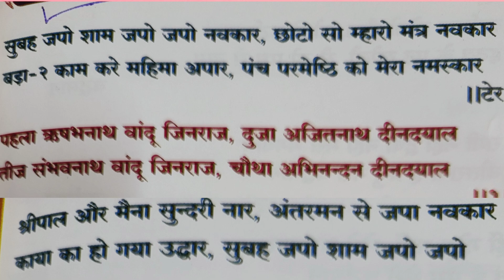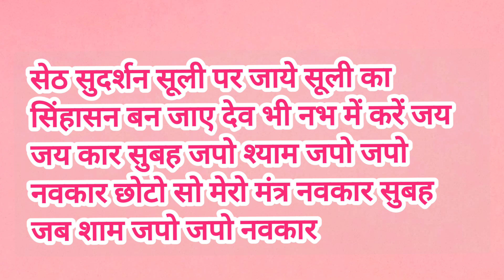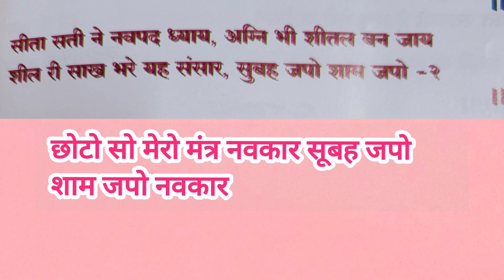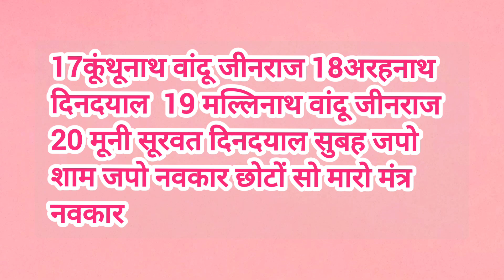सुबह जपो श्याम जपो जपो नवकार की चोबीसी छोटो सो मारो मंत्र नवकार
@atozkesarjain इस चैनल में योग से रिलेटिव घरेलू उपचार एक्यूप्रेशर पद्धति होम रिमेडी वीडियो मिलेंगे सभी गीतों के अलग-अलग प्लेलिस्ट बनी हुई है देवी देवता के गीत देवी देवता की कहानी बना बनी के गीत विवाह की कहानी